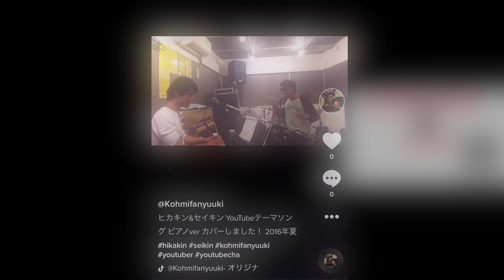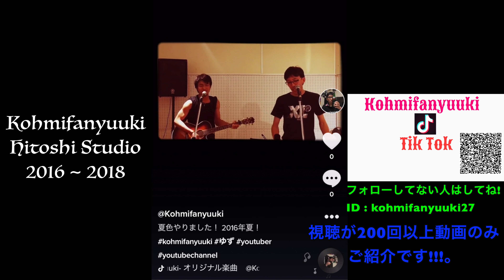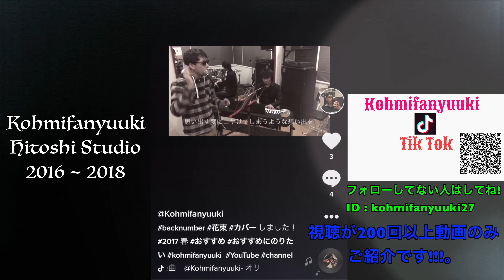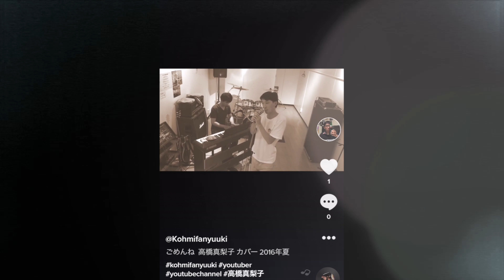【 Tik Tok 】Kohmifanyuuki Tik Tok Channel にはどんな動画がアップされてるの???